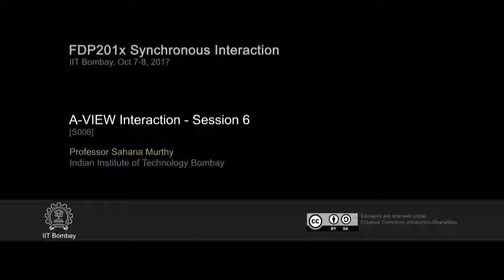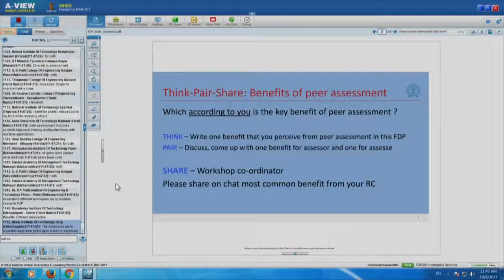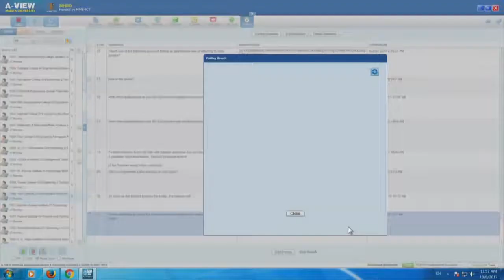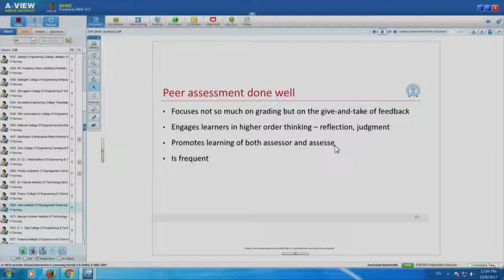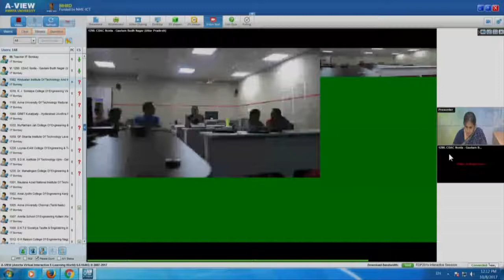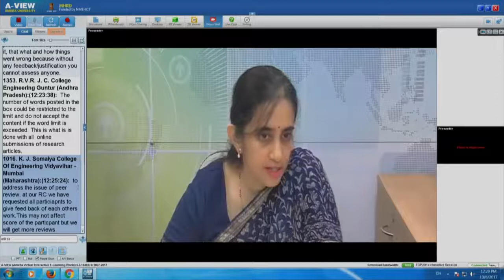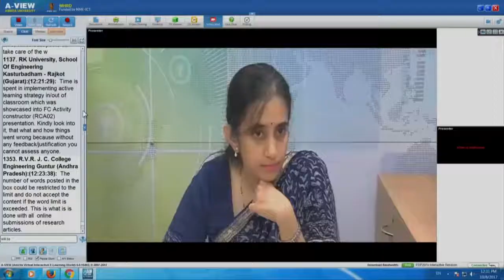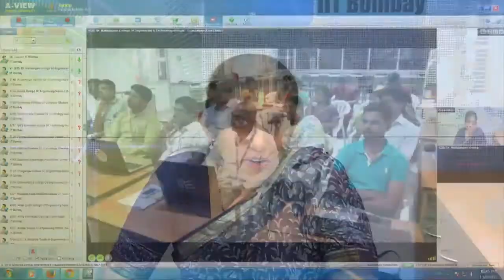FDP201x SI S006 AVIEW Interaction Session 6 (7th & 8th Oct 2017)